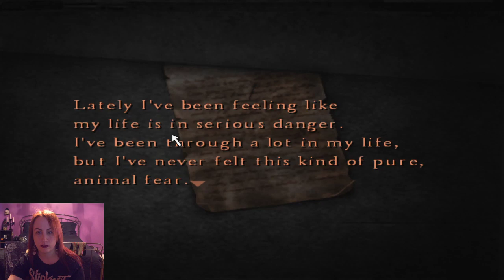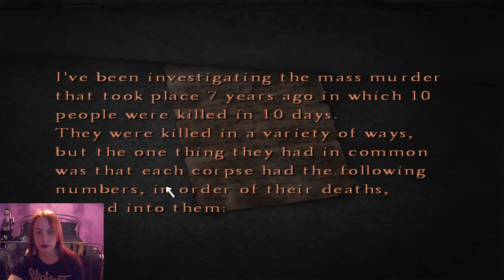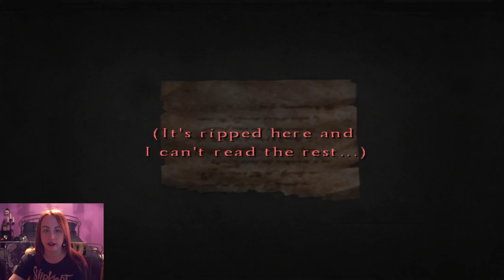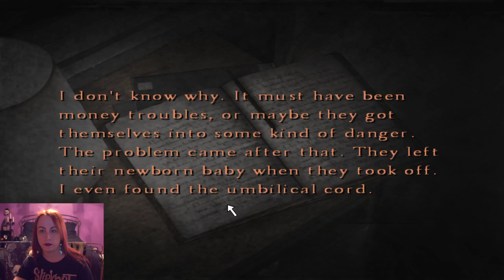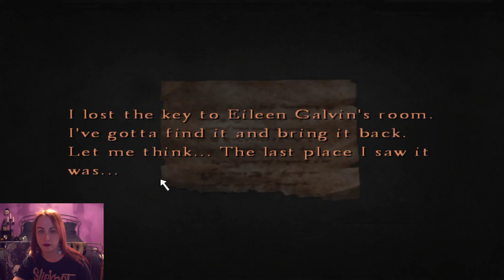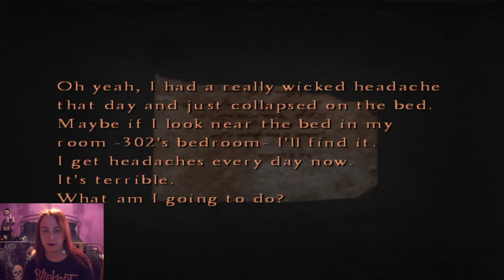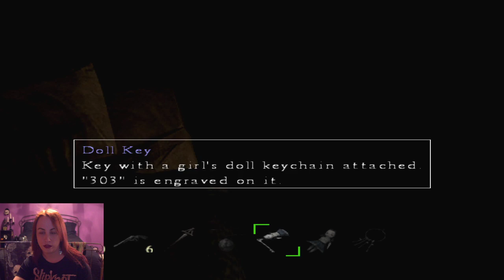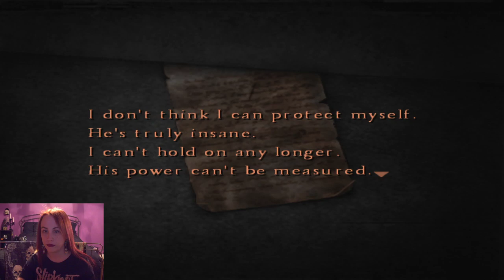Silent Hill 4 (part 7)